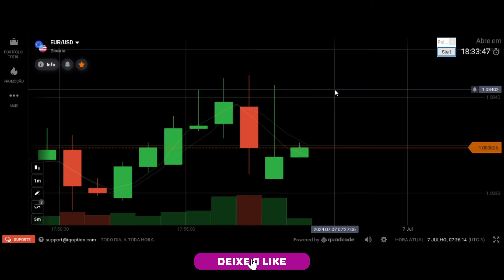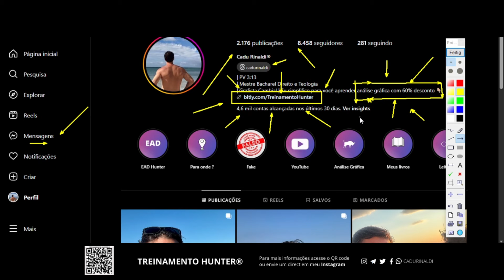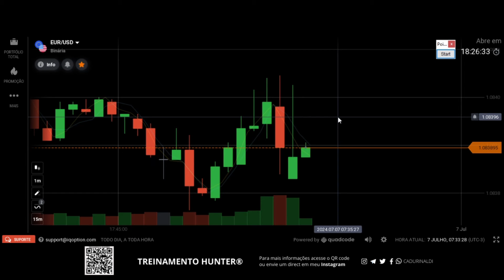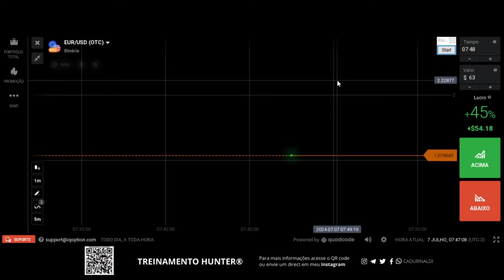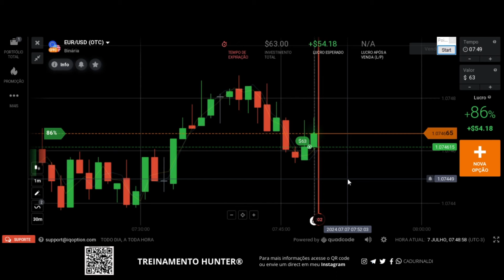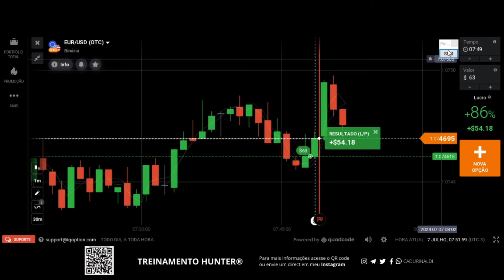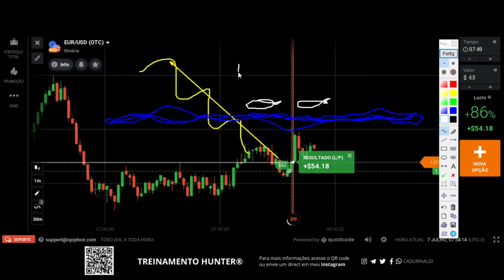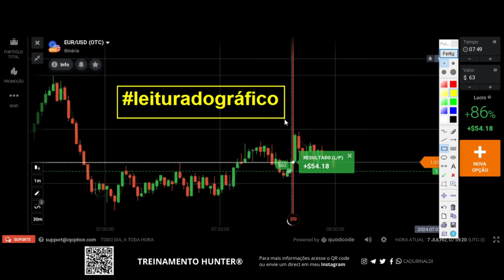Como fazer a LEITURA DO GRÁFICO para saber a causa do MOVIMENTO do PREÇO em suporte e resistência.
Todo aquele que deseja dominar o mercado precisa aprender como fazer a leitura do gráfico para saber a causa do movimento do preço em suporte e resistência. Saber como fazer a leitura do gráfico e entender sua causa do movimento do preço para saber o efeito do preço nas regiões de suporte e resistência vão entender toda a leitura do gráfico que ele faz com sua lógica e razão nos movimentos.

Então aprenda como analisar o gráfico, como operar o gráfico, como marcar suporte e resistência, como operar suporte e resistência e como operar tendência sabendo fazer a leitura do gráfico dentro do contexto gráfico para saber qual a causa do movimento e o efeito do preço que ele vai fazer nas regiões sempre seguindo as tendências para aplicar os padrões de vela com volume.

🚨Links importantes🚨

índice do Vídeo:

0:01 Inscreva-se
0:05 Deixe seu like
13:00 Como fazer a leitura do gráfico
19:00 Causa do movimento do preço
23:00 Regiões de suporte e resistência
27:00 Como analisar as regiões
31:00 Efeito do preço na região
32:00 Como operar suporte e resistência
34:00 Deixe seu comentário.
Compartilhe com um amigo este vídeo